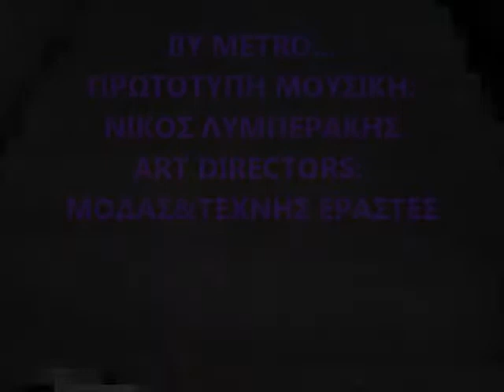BY METRO....(FILM CLIP)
CAMERA-ART DIRECTORS: FASHIONART LOVERS (ΜΟΔΑΣ&ΤΕΧΝΗΣ ΕΡΑΣΤΕΣ)
CREATIVE PRODUCTION: FASHIONART LOVERS (ΜΟΔΑΣ&ΤΕΧΝΗΣ ΕΡΑΣΤΕΣ)
ORIGINAL SCORE:NIKOS LYBERAKIS